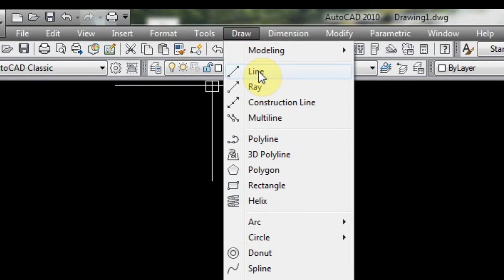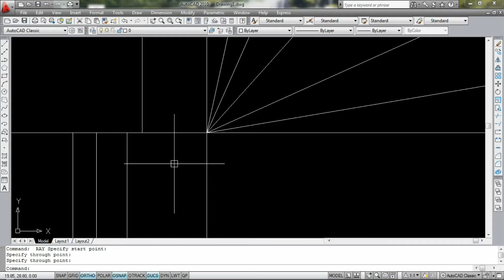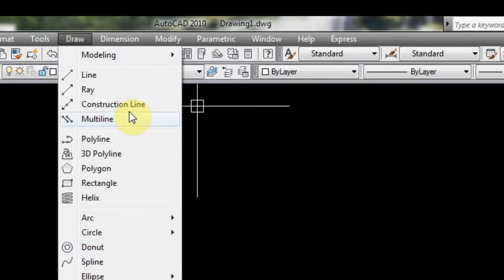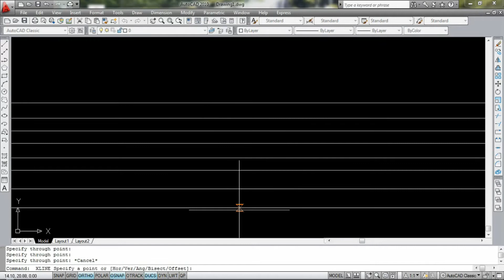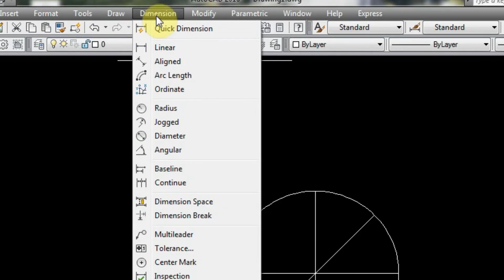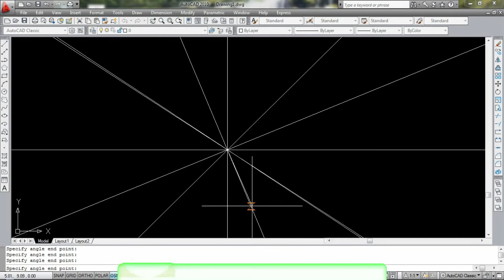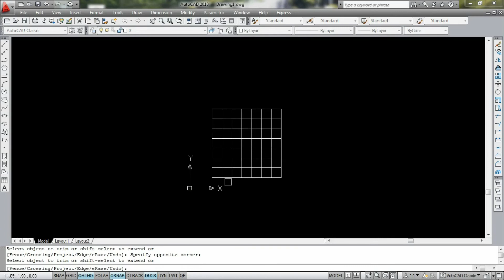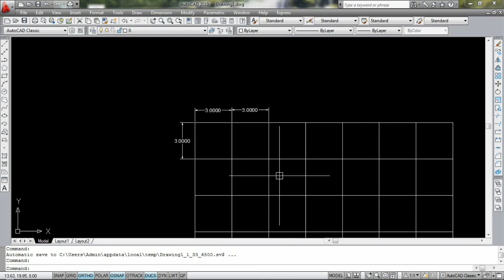Auto CAD IN HINDI || इंजिनीअर स्टूडेंट को ये सीखना पड़ेगा || HOW TO DRAW X LINE RAY LINE COMMAND..?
welcome to learning CAD channel,

This is the Third video of the AutoCAD series, In this video i will tech you how to draw RAY  line command and how to draw construction line in detail,

And if you have any question related to this, then do not forget to write me in the comment box, I will upload regular videos of the series to learn CAD.

ऑटोकैड सीरीज का ये
तीसरा वीडियो है दोस्तों अगर वीडियो अच्छा लगा तो like करना न भूलिए | और इससे रिलेटेड आपको कुछ भी सवाल है तो मुझे कमेंट बॉक्स में लिखना ना भूलिए, अगले वीडियो के  नोटिफिकेशन के लिए सब्सक्राइब करके बेल  आइकॉन पे क्लिक करिये

autocad tutorial in hindi 2010
autocad tutorial
autocad tutorial for civil engineers
how to learn autocad